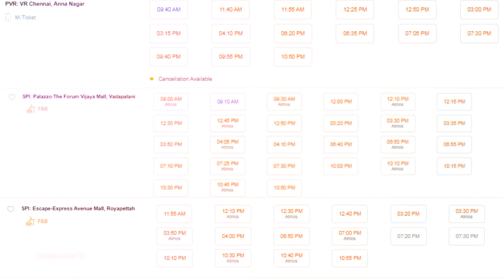2.0 4 Days Chennai Boxoffice Collection | சென்னையை கிழித்து தொங்கவிட்ட 2.0 வசூல்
2.0 4 Days Chennai Boxoffice Collection | சென்னையை கிழித்து தொங்கவிட்ட 2.0 வசூல்

2Point0 4 Days Chennai City Gross - 10.09 cr

Day1 - 2.64 cr [All Time Record]
Day2 - 2.13 cr
Day3 - 2.57 cr [All Time Record]
Day4 - 2.75 cr [All Time Record]

Note :-
Sarkar - 7.33 cr
Kaala - 6.64 c